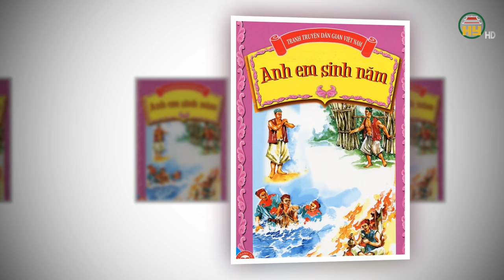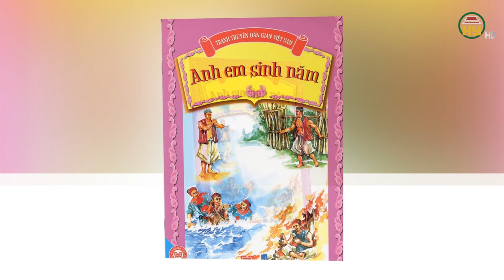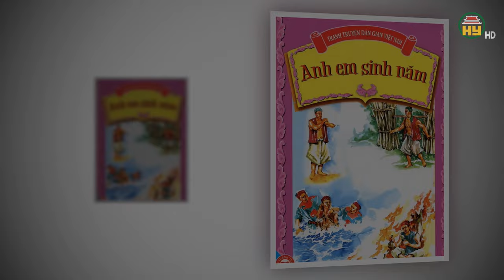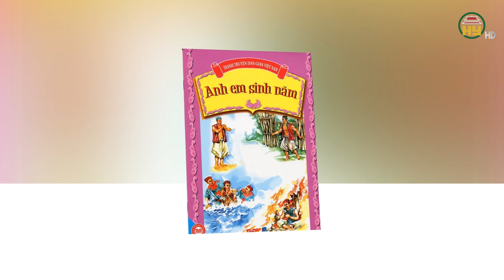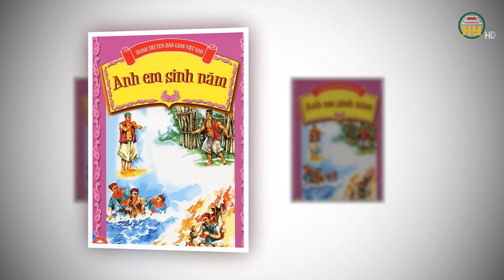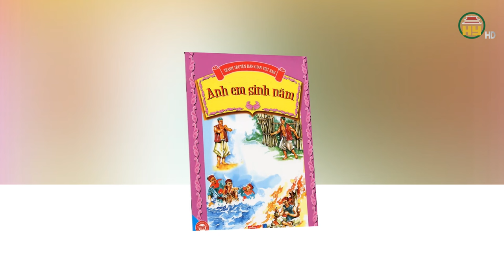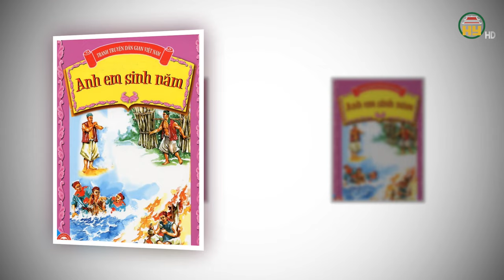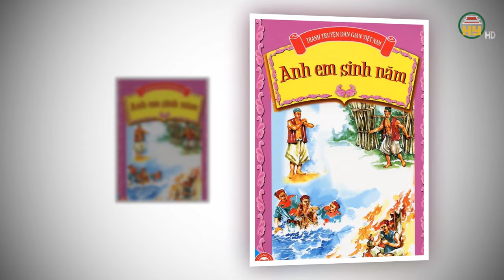10 phút cho bé trước giờ đi ngủ: Anh em sinh năm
Hưng Yên TV | 10 phút cho bé trước giờ đi ngủ: Anh em sinh năm

Tiktok: Truyền hình Hưng Yên
Facebook: Đài Phát thanh và Truyền hình Hưng Yên
Zalo: Đài PTTH Hưng Yên